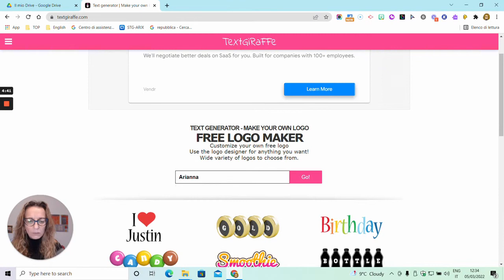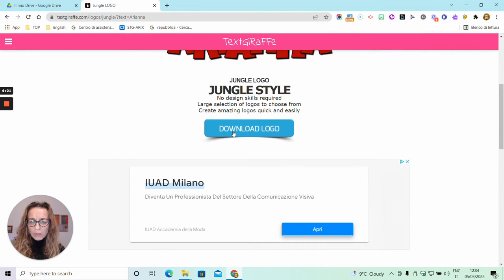Tips and Tricks - Textgiraffe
Un generatore di loghi testuali piuttosto interessante